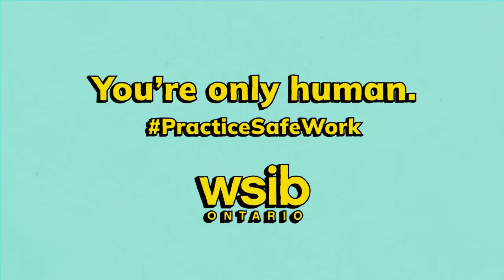PracticeSafeWork | Gecko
Take it as a cautionary tail, folks. 'Cause unlike this guy, you're only human. Know your rights and PracticeSafeWork